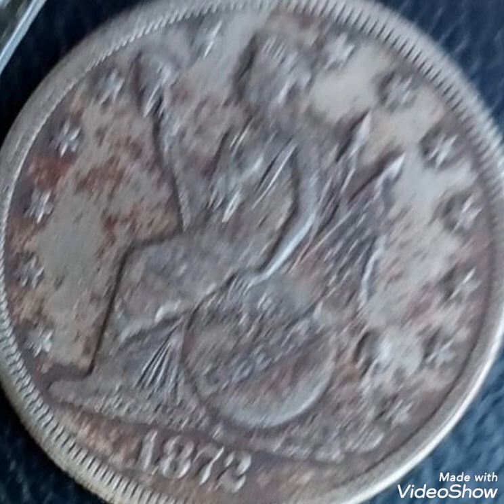1872 Error coin Worth money Rare More